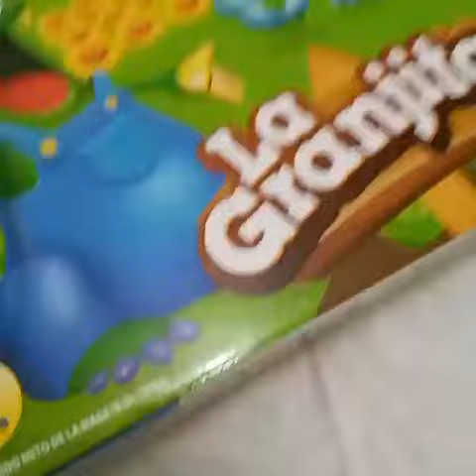Masa moldeable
Los kits de creatividad agrupan diferentes productos de arte con los cuales los niños podrán no sólo jugar sino además estimular varias competencias necesarias en la infancia, de una forma segura y entretenida. Los padres encontrarán en estos kits, un aliado en la educación y diversión de sus hijos.